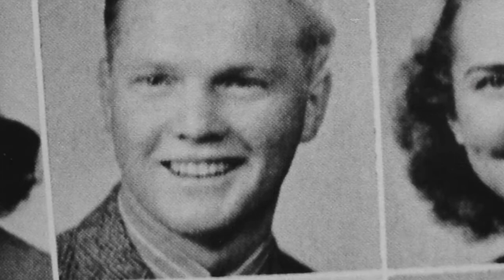John Glenn: Growing Up During The Great Depression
Growing up during the Great Depression in New Concord, Ohio, John Glenn witnessed first-hand how President Franklin D. Roosevelt's government-sponsored initiatives could help the country. Glenn's father served as a foreman on a sewer project funded by the Work Projects Administration (WPA).

From John Glenn: A Life of Service, a production of WOSU Public Media. Watch the documentary on July 17 at 8 p.m. on WOSU TV.